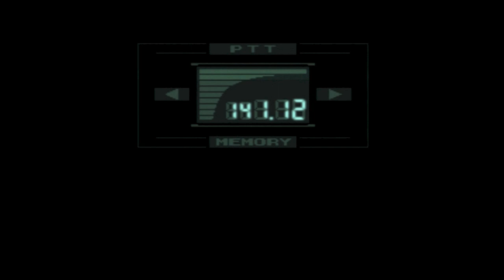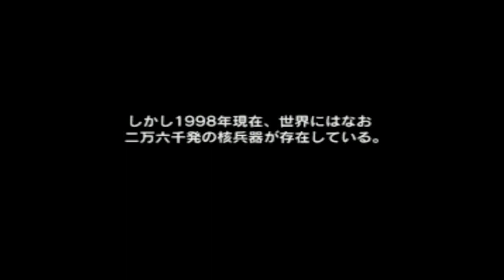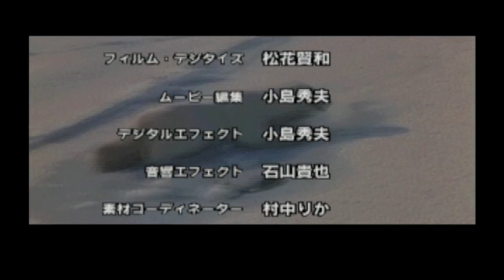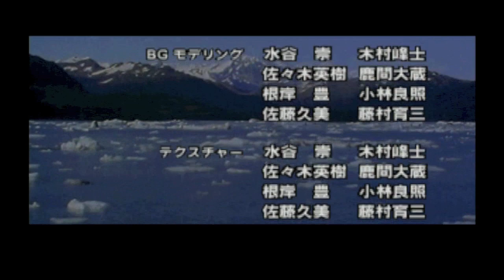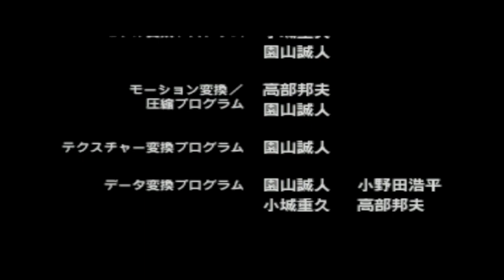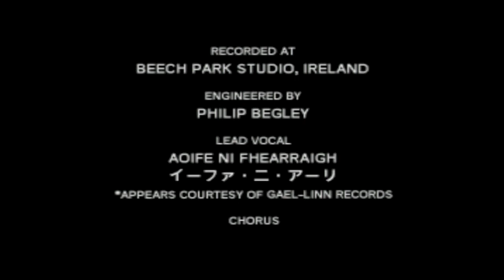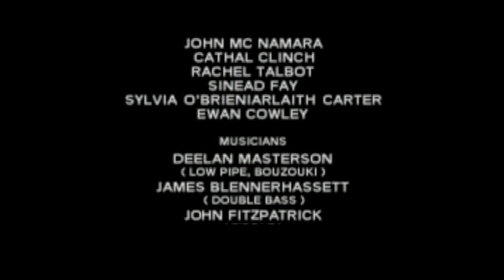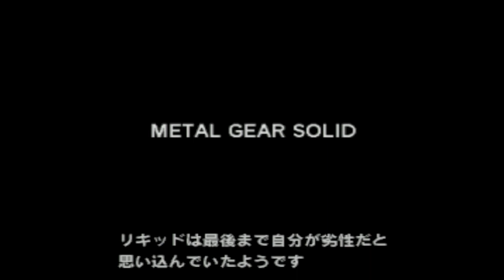#018 メタルギアソリッド − 最終決戦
メタルギアを破壊したが基地が空爆されるまで時間がない。ソリッド・スネークはリキッド・スネークとの最終決戦に挑むのであった。